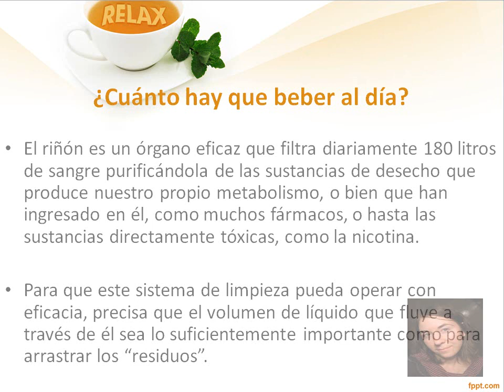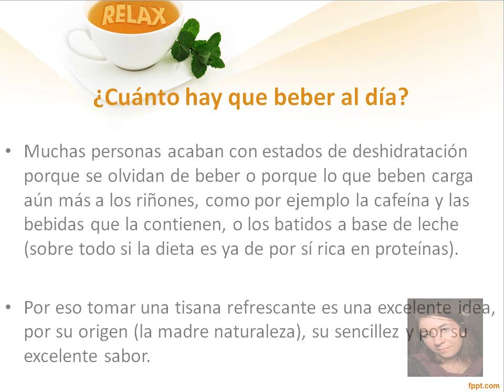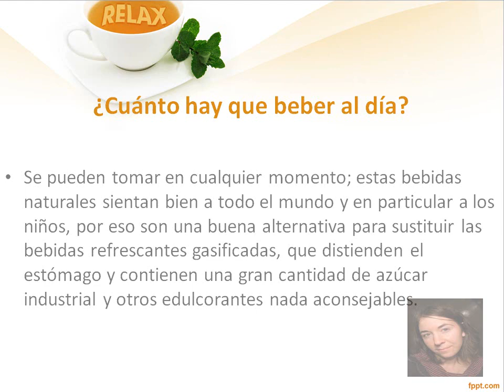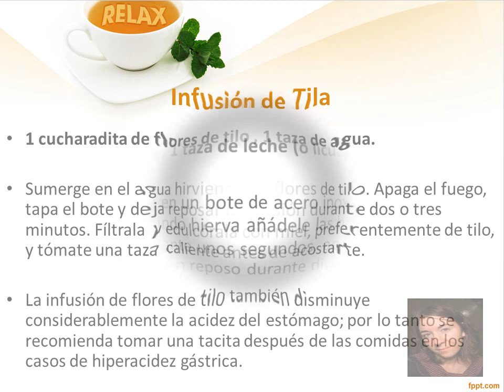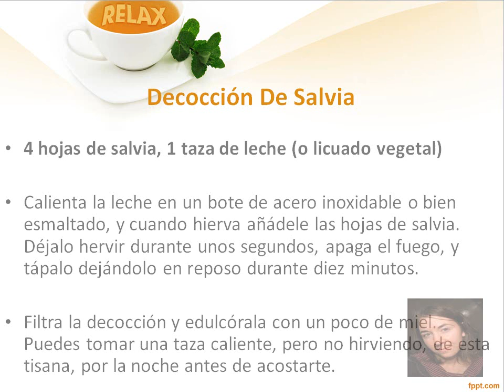Tisanas Para Dormir Mejor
Tisanas Para Dormir Mejor: Prueba estas relajantes tisanas para lograr un sueño reparador!

El riñón es un órgano eficaz que filtra diariamente 180 litros de sangre purificándola de las sustancias de desecho que produce nuestro propio metabolismo, o bien que han ingresado en él, como muchos fármacos, o hasta las sustancias directamente tóxicas, como la nicotina.

Para que este sistema de limpieza pueda operar con eficacia, precisa que el volumen de líquido que fluye a través de él sea lo suficientemente importante como para arrastrar los “residuos”.

Muchas personas acaban con estados de deshidratación porque se olvidan de beber o porque lo que beben carga aún más a los riñones, como por ejemplo la cafeína y las bebidas que la contienen, o los batidos a base de leche (sobre todo si la dieta es ya de por sí rica en proteínas).

Por eso tomar una tisana refrescante es una excelente idea, por su origen (la madre naturaleza), su sencillez y por su excelente sabor.

Se pueden tomar en cualquier momento; estas bebidas naturales sientan bien a todo el mundo y en particular a los niños, por eso son una buena alternativa para sustituir las bebidas refrescantes gasificadas, que distienden el estómago y contienen una gran cantidad de azúcar industrial y otros edulcorantes nada aconsejables.

Las tisanas combinan muy bien con otras bebidas, por ejemplo con los licuados vegetales, en especial los de arroz, de avena y de almendras.

En el té verde, la leche de arroz sustituirá con ventaja a la leche convencional. Y la menta, que combina bien con casi todo, resulta excelente con licuado de almendras; Muchas tisanas combinan bien con jugos de frutas

INFUSIÓN DE VALERIANA

10 g de raíz de valeriana, 20 g de flores de lúpulo, 10 g de flores de hibisco, 5 hojas de menta, 1 taza de agua.

Para aprovechar al máximo los principios activos de estas plantas, macéralas durante 8 horas y luego calienta ligeramente la mezcla antes de colarla. Los efectos relajantes de esta tisana son excelentes, sobre todo para los ancianos.

1 cucharadita de flores de tilo , 1 taza de agua.

Sumerge en el agua hirviendo las flores de tilo. Apaga el fuego, tapa el bote y deja reposar la infusión durante dos o tres minutos. Fíltrala y edulcórala con miel, preferentemente de tilo, y tómate una taza caliente antes de acostarte.

La infusión de flores de tilo también disminuye considerablemente la acidez del estómago; por lo tanto se recomienda tomar una tacita después de las comidas en los casos de hiperacidez gástrica.

4 hojas de salvia, 1 taza de leche (o licuado vegetal)

Calienta la leche en un bote de acero inoxidable o bien esmaltado, y cuando hierva añádele las hojas de salvia. Déjalo hervir durante unos segundos, apaga el fuego, y tápalo dejándolo en reposo durante diez minutos.

Filtra la decocción y edulcórala con un poco de miel. Puedes tomar una taza caliente, pero no hirviendo, de esta tisana, por la noche antes de acostarte.